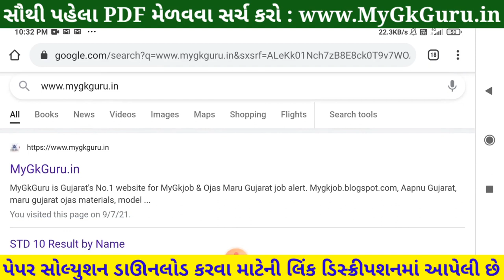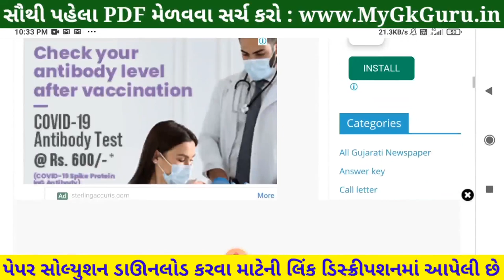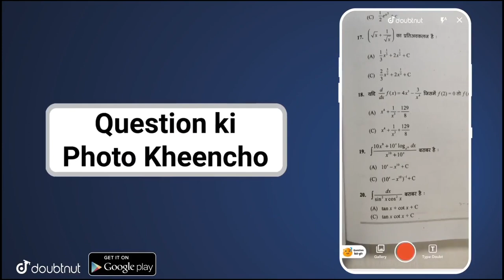💥 STD 12 Chemistry Nidan Kasoti 2021, STD 12 Chemistry Paper Solution 2021 July, Nidan Kasoti STD 12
STD 12 Chemistry Nidan Kasoti 2021, STD 12 Chemistry Paper Solution 2021 July, Nidan Kasoti Std 12 Chemistry. STD 12 Nidan Kasoti Chemistry Solution.

More Features :
1) Saari important books milengi solved video solutions ke saath
2) Previous year papers, Important PDFs, Question Bank
3) Crash Course, Mock Tests, Quiz
4) India's biggest student's community
& much more

3 Crore se zyada bachho ka bharosa!!"

in this video I am providing complete Nidan Kasoti std 12 Chemistry solution 2021. Chemistry ekam kasoti solution July 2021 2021.
 Nidan Kasoti Solution, Nidan Kasoti Std 12, std 12 ekam kasoti July 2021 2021, Std 12 Chemistry ekam kasoti, Nidan Kasoti, Nidan Kasoti dhoran 12, Std 12 Nidan Kasoti Solution Chemistry, Gujarat board, Std 12 Unit test,